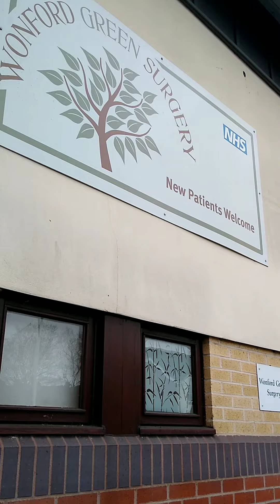One Mile Wander: Wonford Street, Wonford - A short walk in Exeter southeast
This "One Mile Wander" starts and finishes on Wonford Street in Wonford, Devon.

If you want to follow along with the video or walk it for yourself (there is more to see than I could fit into this 1 minute edit!) you can find the Wonford Village History Trail map
(I also threw in a couple of shots of Heavitree Stone
And if you want to think about the history of your own street, there are some great resources available from Interwoven Productions